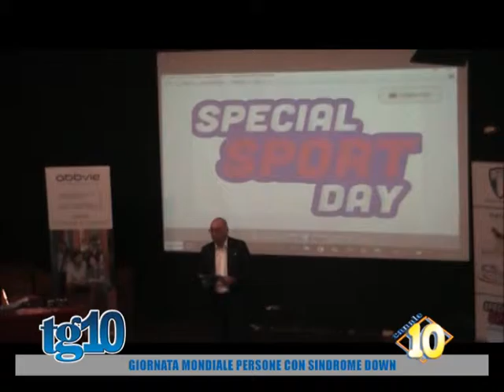Giornata mondiale persone con sindrome down